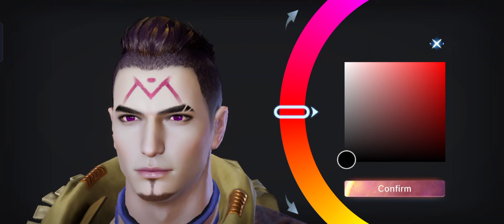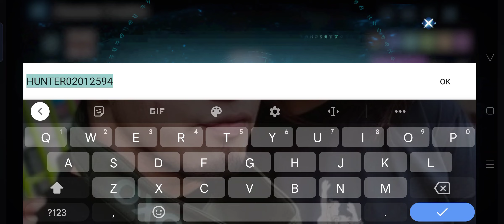YEAGER Hunter Legend character face making